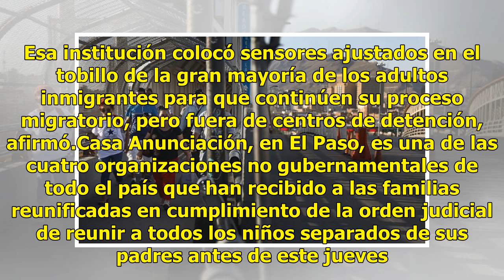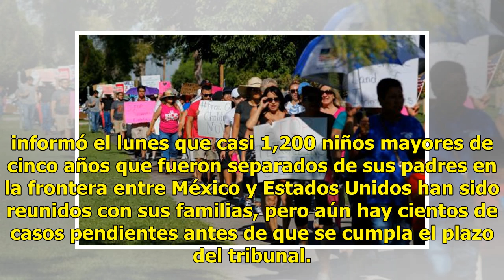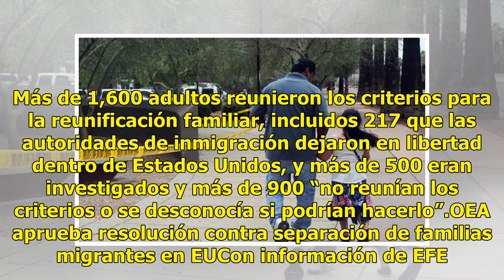Reunifican a 260 familias de migrantes en frontera de EU con México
El Gobierno estadounidense ha reunificado a cerca de 260 familias inmigrantes en los últimos días en la zona de El Paso (Texas), informó Rubén García, director de Casa Anunciación, uno de los cuatro refugios destinados a recibirlos. En los últimos ocho días, más de 230 de esas familias, mayoritariam...